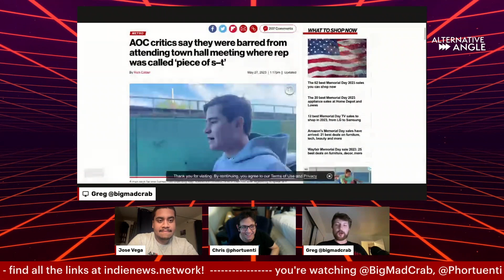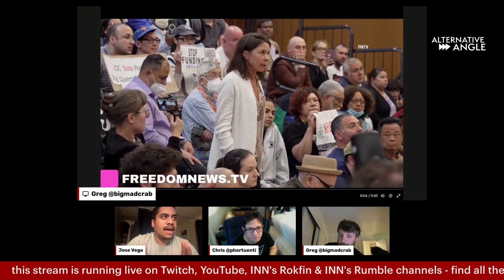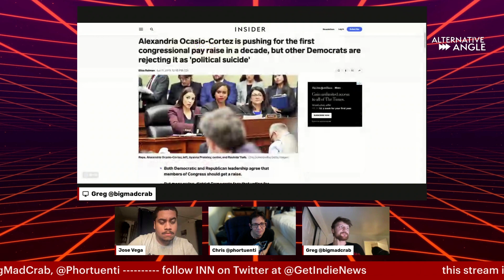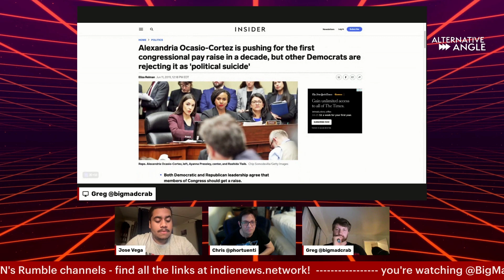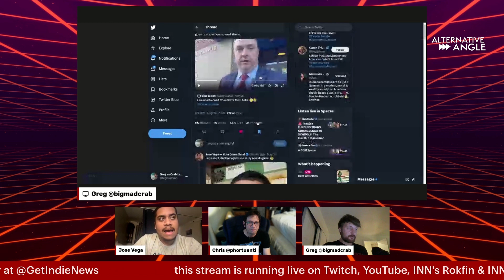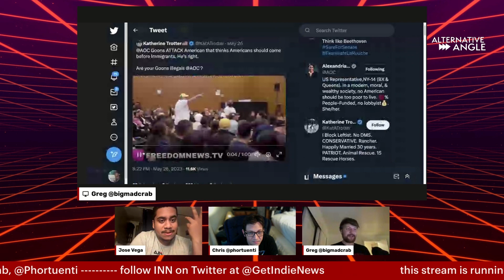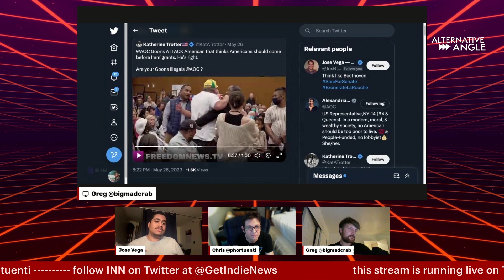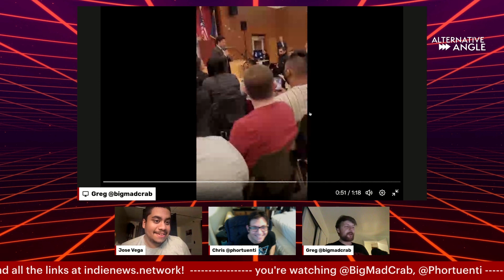PERMANENTLY BANNED from AOC Town Halls: The Inside Scoop with Jose Vega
*jose’s audio stops being choppy around 5 minutes in*

Jose Vega joins to discuss presidential candidates, AOC’s decline, and the matrix industrial complex.

Jose Vega, Lucy, and others both registered and attended AOC’s Memorial Day town Hall last Friday, yet many were barred from entry without explanation.

Keep up with Jose’s activism and follow him on Twitter at @JosBtrigga!

Chris @phourtuenti (Twitter)